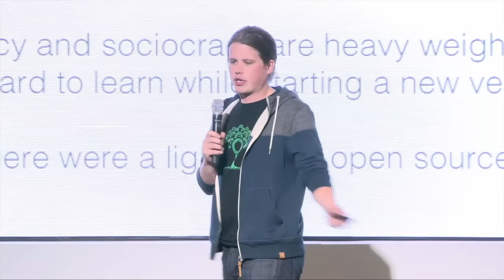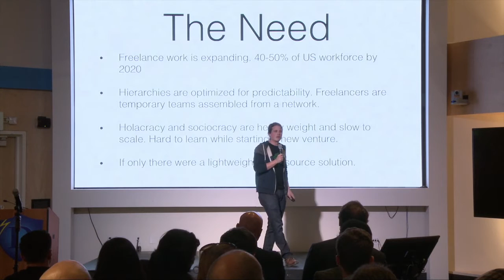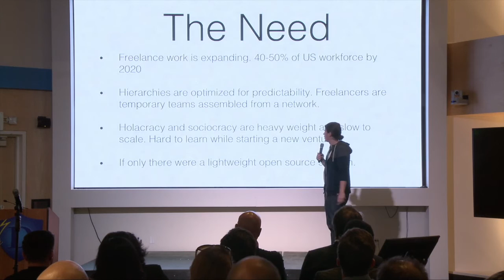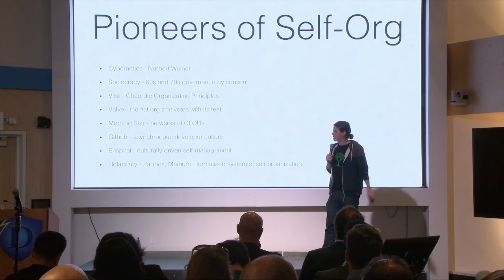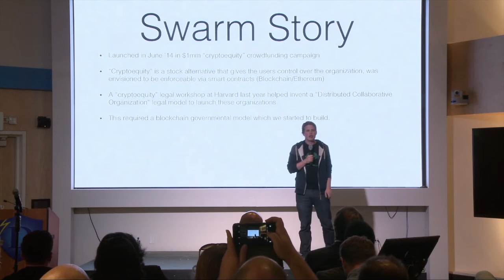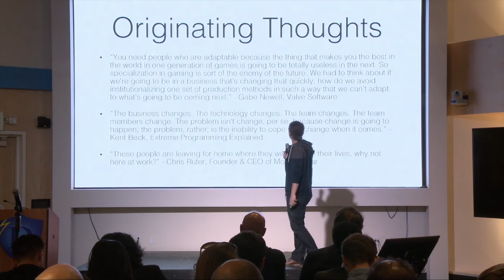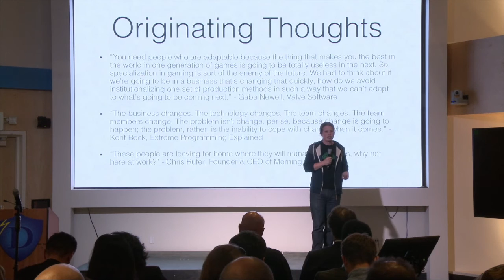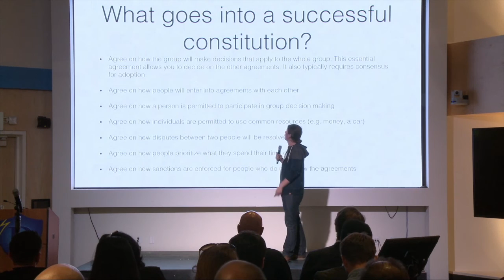Joel Dietz, Swarm Founder - Blockchain Government Presentation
Innovate Your State's Civic Tech Showcase 10/28/15